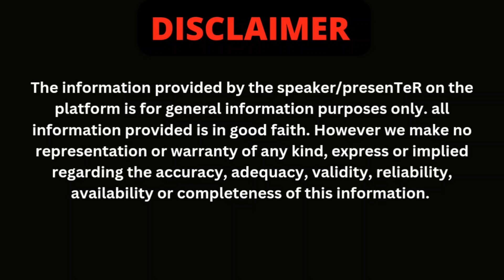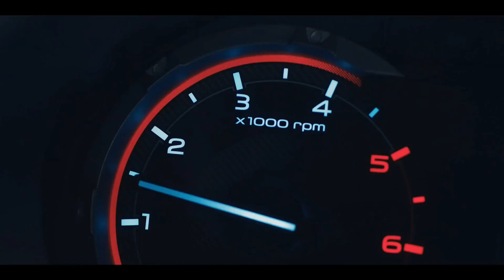mahindra xuv 200 launch date in india | xuv 200 price in india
Discover the latest updates on the Mahindra XUV 200 launch date in India and stay informed about the pricing details. Watch this video to stay ahead in the game!

Get a comprehensive overview of the Mahindra XUV 200 price in India and stay up-to-date with the launch date of this highly anticipated vehicle. Click to know more!

Stay informed about the Mahindra XUV 200 launch date in India and get insights into the pricing details of this exciting new offering. Watch this video to stay ahead of the curve!